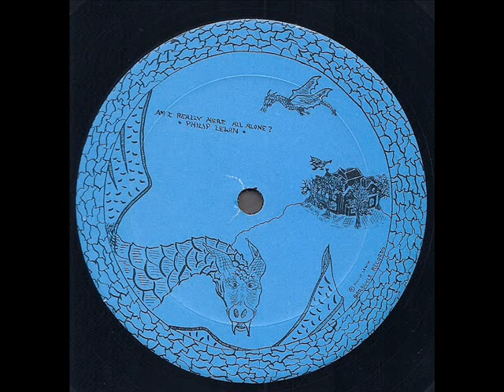Philip Lewin "Am I Really Here All Alone?" 1975 *The Magic Within You*